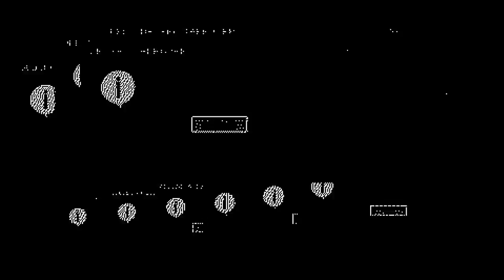Skyrim (PS4) Meeting the Cultist,A Cold Orc,Narfi's Loss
Skyrim PS4 Gameplay.